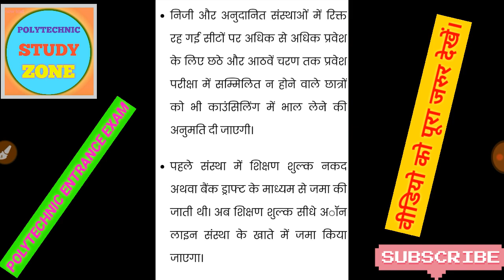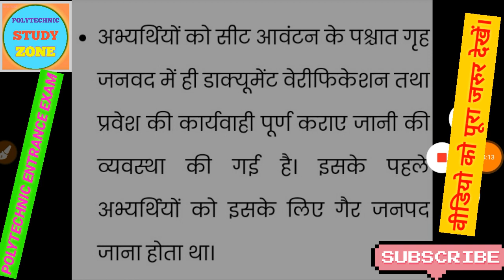पॉलिटेक्निक प्रवेश परीक्षा के छात्रों के लिए New Update।काउंसलिंग प्रक्रिया में हुआ बहुत बड़ा बदलाव🤫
पॉलिटेक्निक प्रवेश परीक्षा के छात्रों के लिए New Update।काउंसलिंग प्रक्रिया में हुआ बहुत बड़ा बदलाव🤫 2020

Please 🙏

धन्यवाद!🙏